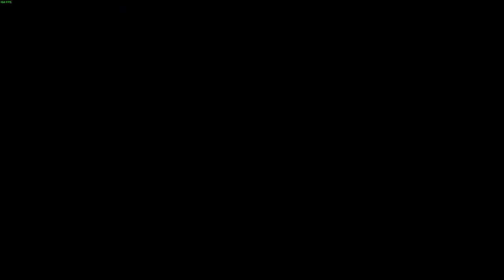Tuto : How to cross a mountain - Rainbow Six siege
Au lieu de grimper la montagne, Pourquoi pas passer a travers?